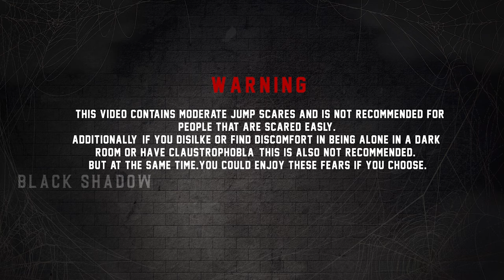Ghost with Guest | Srini & suji | Trailer | Black shadow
👉 Should share Black Shadow weekly videos to 25 peoples in whatsapp
( Screen shot mandatory )